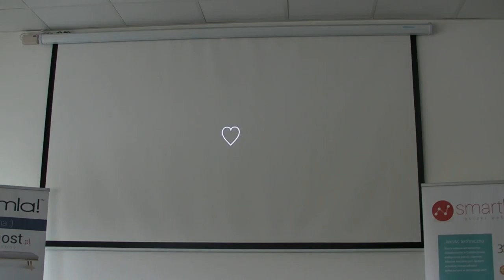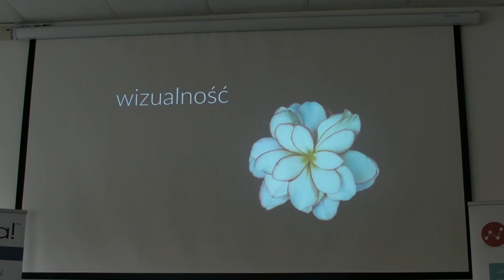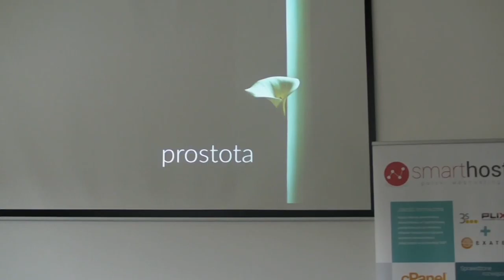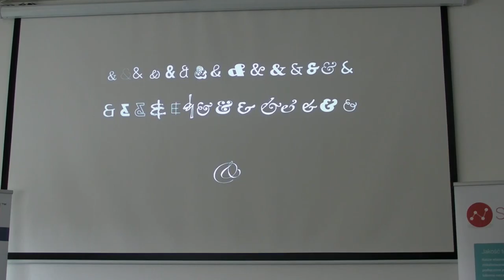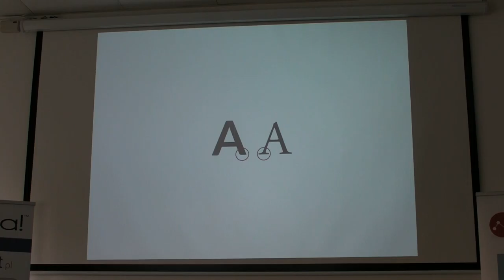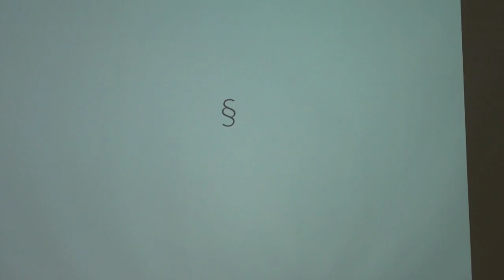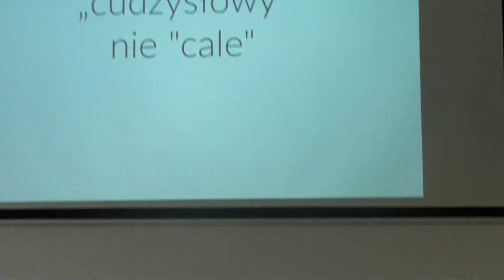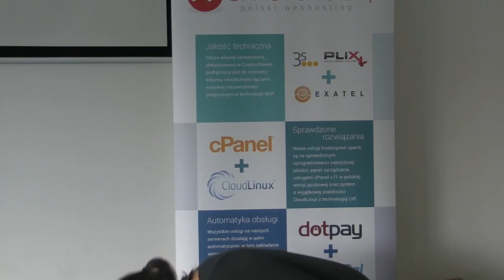JUG 3m, edycja IV, Dlaczego kocham typografię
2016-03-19, GPNT (Gdański Park Naukowo-Technologiczny). Spotkania JUG (Joomla! User Group) 3m (czyli Trójmiasto) to inicjatywa społeczna polegająca na propagowaniu narzędzia do tworzenia stron www, jakim jest Joomla! wśród lokalnej społeczności. Strona www

Prezentacja Asi Ryćko pt. "Dlaczego kocham typografię".